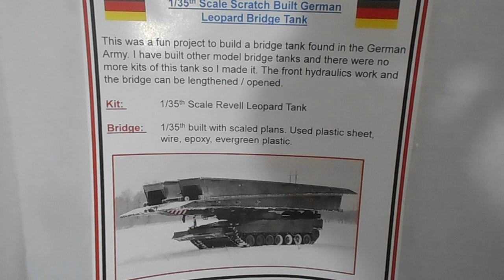1/35th Scale Scratch Built German Leopard Bridge Tank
1/35th Scale Scratch Built German Leopard Bridge Tank
This was a fun project to build a bridge tank found in the German Army. I have built other model bridge tanks and there were no more kits of this tank so I made it. The front hydraulics work and the bridge can be lengthened / opened.
Kit:   1/35th Scale Revell Leopard Tank
Bridge:  1/35th built with scaled plans. Used plastic sheet,
   wire, epoxy, evergreen plastic.

Filmed by the Ultra Cheap Production Studios in Seattle.